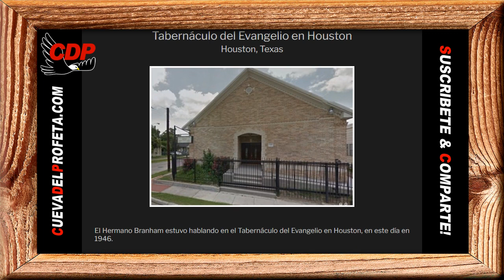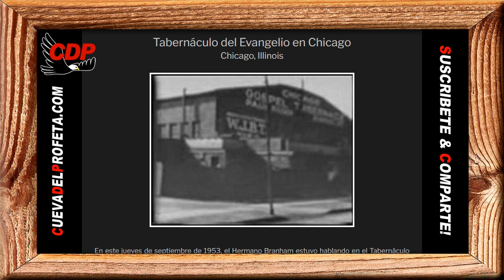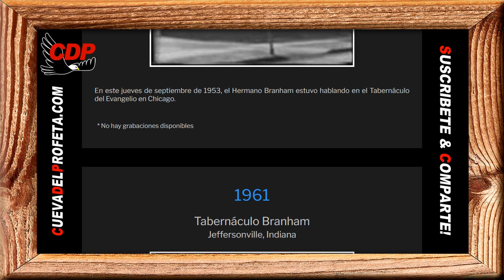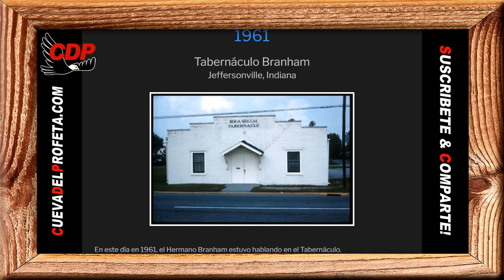Pan Diario: Dios quiere que Usted tenga cosas grandes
Pan de Vida Diario ～ Dios quiere que Usted tenga cosas grandes ～William Branham en Español

00:00 Bienvenida Cueva del Profeta
00:12 Cita Biblíca
00:45 Cita del Mensaje de William Marriom Branham

profeta branham
hermano branham
predicas cristianas
edgardo rivera